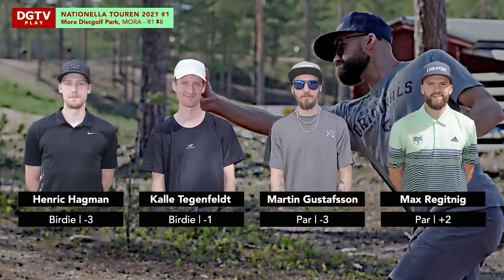DGTVPlay | Nationella Touren 2021 #1 Mora Discgolf Park - Mora | Runda 1 Front 9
Nationella Touren 2021 1 #1 Mora Discgolf Park Mora | Runda 1 Front 9 var den första stora deltävlingen 2021 där Sveriges absolut bästa spelare inom discgolf gör upp. Tävlingen i Mora avgjordes på en omgjord bana som mätte över 2190 meter totalt i hållängd.

Spelarna vi följde var:
Henric Hagman
Kalle Tegenfeldt
Martin Gustafsson
Max Regitnig

Kommentatorer: Anders Olofsson & Henrik Nordberg
Kamera: Karl-Johan Sandberg, Oscar Olofsson och Anders Olofsson
Videoredigering: Oscar Olofsson
Grafik: Anders Olofsson

Stöd DGTVPlay via swish på 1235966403